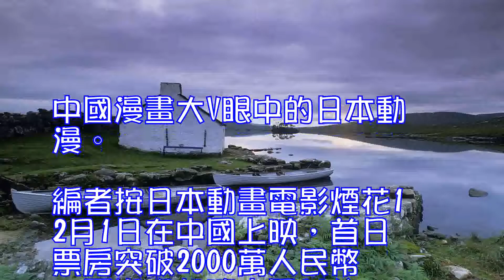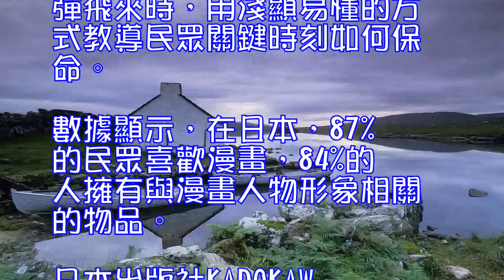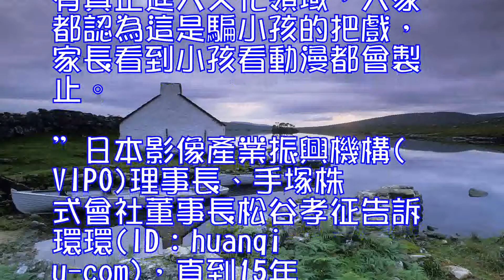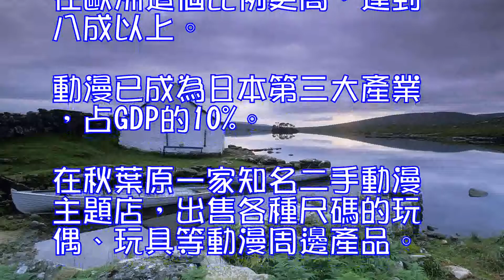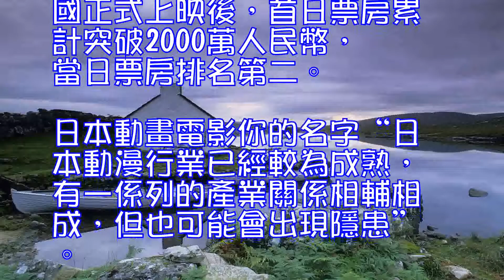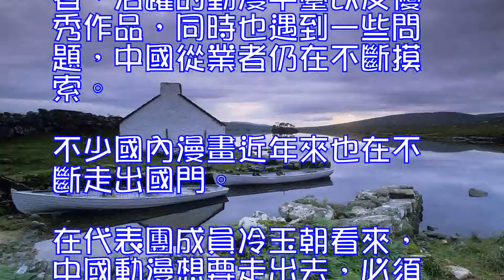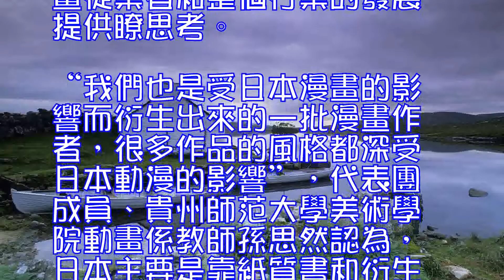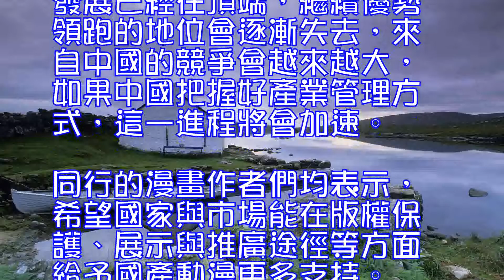中日間這次二次元接觸，我們學到了什麼？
中國漫畫大V眼中的日本動漫。

編者按

日本動畫電影煙花12月1日在中國上映，首日票房突破2000萬人民幣，再次喚起瞭中國80後、90後對日本動漫的共同記憶。哆啦A夢櫻桃小丸子名偵探柯南……層出不窮的經典動漫已成為日本文化對外展示的標簽。11月底，由環球網、中國公共外交協會和日本駐華使館新聞中心聯合組織的中國青年動漫名人代表團走進這個“動漫王國”，近距離感受它的脈搏。

20年前，日本家長不讓孩子看動漫

位於東京中心的秋葉原電玩店與動漫店林立。各種形式的動漫周邊設施也層出不窮，包括模仿遊戲中的場景設置、出場人物裝扮的茶餐廳、咖啡廳等，還有穿著角色服裝的女孩子在散發宣傳單。

秋葉原售賣的動漫周邊產品

動漫作為一種文化早已超越雜志和電視的范疇，滲透到日本社會的各個角落，被廣泛運用於各領域，甚至包括政府部門發佈的信息。比如今年8月29日和9月15日，朝鮮先後兩次發射導彈飛過北海道上空，之後日本地方政府發佈的防災應對指南正是一組4頁漫畫，告訴民眾在校園、公園、海上、家裡、農田、車裡6個場景下應如何應對。

日前推出漫畫行動手冊當導彈飛來時，用淺顯易懂的方式教導民眾關鍵時刻如何保命。

數據顯示，在日本，87%的民眾喜歡漫畫，84%的人擁有與漫畫人物形象相關的物品。日本出版社KADOKAWA集團常務執行董事及漫畫&角色局局長青柳昌行向代表團介紹，該公司成立於1945年，業務涵蓋動漫、遊戲、電子書籍、小說等，旗下雜志曾發表X戰記、新世紀福音戰士等廣受歡迎的動漫作品。KADOKAWA漫畫的讀者男性多於女性，20歲左右讀者占大多數，多為宅男宅女。日本外務副大臣中根一幸在與代表團成員交流時表示，自己很喜歡動漫，曾三次走進影院觀看日本經典動漫千與千尋，自己一個女兒的名字用的正是女主角千尋的名字。

日本外務副大臣中根一幸

“20多年前，日本動漫還沒有真正進入文化領域，大家都認為這是騙小孩的把戲，家長看到小孩看動漫都會製止。”日本影像產業振興機構(VIPO)理事長、手塚株式會社董事長松谷孝征告訴環環(ID：huanqiu-com)，直到15年前日本社會對動漫的看法才開始逐漸改觀。一些政治家、經濟學家、教師認為漫畫裡還是有積極意義的作品。日本駐各國大使館以前在介紹日本文化時主要講茶道、花道、武士道、柔道、能樂及歌舞伎，而現在一定會重點推介漫畫。松谷孝征回憶說，50多年前，日本名校畢業生擠破腦袋才能進入講談社、小學館等日本著名出版社，而很多人被分到受到輕視的漫畫部門，讓這些一腔熱血的年輕人有劣等意識感，並造成他們的反抗心理。漫畫作者與這些編輯人員形成瞭很好的互補，在一定程度上促進瞭漫畫事業的發展。

規模龐大但創新不足

數據顯示，目前全球播放的動漫作品中有六成以上出自日本，在歐洲這個比例更高，達到八成以上。動漫已成為日本第三大產業，占GDP的10%。在秋葉原一家知名二手動漫主題店，出售各種尺碼的玩偶、玩具等動漫周邊產品。雖然已是晚上，顧客仍絡繹不絕。服務人員告訴環環(ID：huanqiu-com)，每天有上百中國動漫迷來他們店裡采購書籍及動漫產品。

日本一些此前趨於沒落的行業也借助動漫東風再起。比如，在日本備受追捧的刀劍亂舞遊戲以及衍生動畫、舞臺劇使“二次元”們(代指活躍在動漫圈內的年輕人)將自己對角色的愛意傳達到實體上，這一刀劍熱潮讓原本門可羅雀的刀劍美術館人氣上升，提振瞭傳統刀劍鑄造業。

日本是中國最大的動漫進口來源國。根據國家統計局數據，2015年中國從日本進口動畫金額占進口總額的85.64%，這一數字在2014年為76.02%。日本動漫近幾年沒有停止擴展中國市場的步伐。由新海誠執導的日本動畫電影你的名字去年年底在中國上映後斬獲5.76億人民幣票房，而改編自巖井俊二原作、由新房昭之執導的動畫電影煙花12月1日在中國正式上映後，首日票房累計突破2000萬人民幣，當日票房排名第二。

日本動畫電影你的名字

“日本動漫行業已經較為成熟，有一係列的產業關係相輔相成，但也可能會出現隱患”。參訪團成員、貴州民族大學人文科技學院教師韋欣表示，日本成熟的動漫業在網絡時代可能受到較大沖擊。因為這種成熟使得動漫作品的內容似乎形成瞭套路難以突破，也似乎讓製作人忘記瞭一些東西，反觀20年前的日本動漫作品，幾乎都可以算作經典，而當今作品的內容和製作精良程度都再難回到當年。

代表團成員冷玉朝也認為，日本動漫業存在創新不足的問題，沒有抓住互聯網發展趨勢進一步擴展漫畫行業的邊界。龔毅堅(筆名口袋巧克力)認為，日本市場也面臨和中國類似的大環境，出版業在下滑，年輕人的閱讀方式在變化，但這種轉變沒有像國內一樣快。在中國，之前有很多不錯的漫畫雜志，但在短短的一兩年內互聯網平臺快速興起，這種變革是一種顛覆式的。

中國動漫不能照搬日本模式

中國近年來湧現出大聖歸來大護法大魚海棠等一批優秀動漫作品，在製作以及票房方面均表現不俗。代表團成員劉泠汐(筆名牛轟轟)表示，互聯網的發展催生瞭中國大批網絡漫畫作者、活躍的動漫平臺以及優秀作品，同時也遇到一些問題，中國從業者仍在不斷摸索。

不少國內漫畫近年來也在不斷走出國門。在代表團成員冷玉朝看來，中國動漫想要走出去，必須把握住市場規模比日本更大的國內市場。當前，中國動漫產業還在發展階段，要向日本、美國等國家學習，不管面臨什麼挑戰都要以質取勝。代表團成員、張小盒動漫主筆陳緣風表示，“中國的漫畫行業在追求市場化過程中變得浮躁，很多行為都拋棄瞭原來的藝術追求，導致現在從零開始，需要很長時間來建立市場規則。”

在微博擁有320萬粉絲的陳磊(筆名動漫行者)認為，第二次世界大戰之後日本經濟蕭條，在經歷社會動蕩之後，人們更喜歡追求精神上的東西，這樣的大環境促進瞭漫畫的發展。再加上良好的市場環境、優秀的漫畫作者以及成型的氛圍成就瞭今天日本漫畫業的繁榮。這一切發展條件都為中國漫畫從業者和整個行業的發展提供瞭思考。

“我們也是受日本漫畫的影響而衍生出來的一批漫畫作者，很多作品的風格都深受日本動漫的影響”，代表團成員、貴州師范大學美術學院動畫係教師孫思然認為，日本主要是靠紙質書和衍生產品的發行獲取收入，而中國的圖書市場卻在逐漸縮減，書店逐漸消失，書籍的出版發行受到瞭網絡的巨大沖擊。陳緣風認為，中國在傳統的雜志這條路上沒有走得特別完善，現在進入網絡時代，騰訊動漫、咪咕等漫畫平臺的崛起給很多漫畫作者提供瞭肥沃的土壤，可以提供讓作者生存下去的稿費，甚至可以直接做動漫作品的電影改編、動畫改編，這是非常好的事，也是市場規則已經慢慢完善起來的表現。經過一段時間的發展，不管是作者的創作成熟度，還是市場機製的完善都會越來越好。“中國漫畫的發展不應照搬日本模式，應該走出自己的路子”，韋欣說。

“隨著製作產業的全球化，日本的優勢逐漸在減小，中國近年也出品不少讓人能夠看到希望的好作品，未來一定會至少在亞洲范圍對日本造成不小的沖擊”，在孫思然看來，從產業上，日本的發展已經在頂端，繼續優勢領跑的地位會逐漸失去，來自中國的競爭會越來越大，如果中國把握好產業管理方式，這一進程將會加速。

同行的漫畫作者們均表示，希望國家與市場能在版權保護、展示與推廣途徑等方面給予國產動漫更多支持。